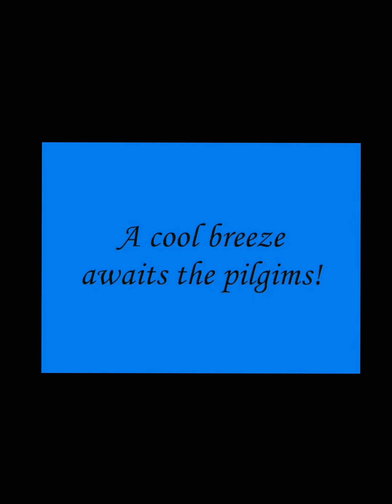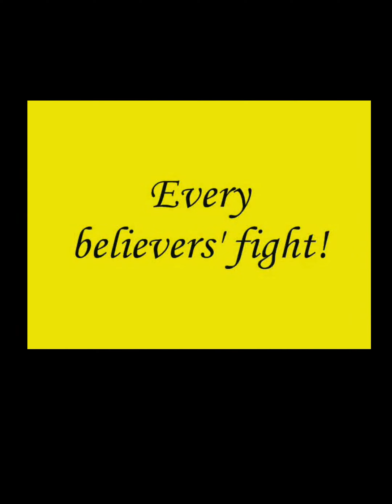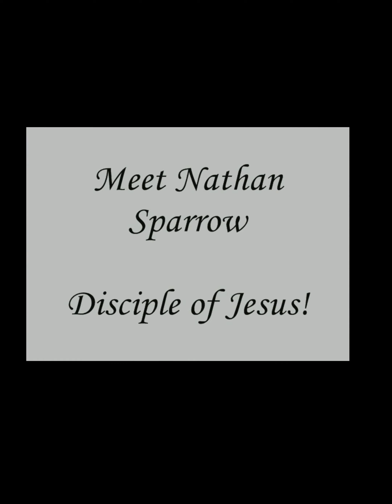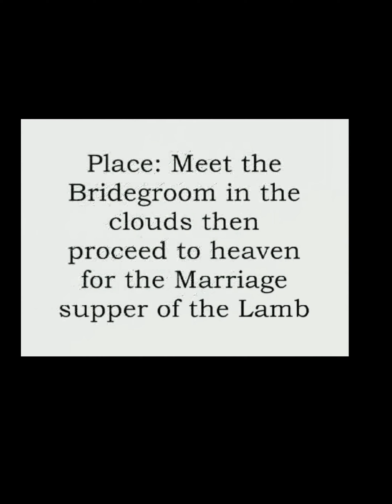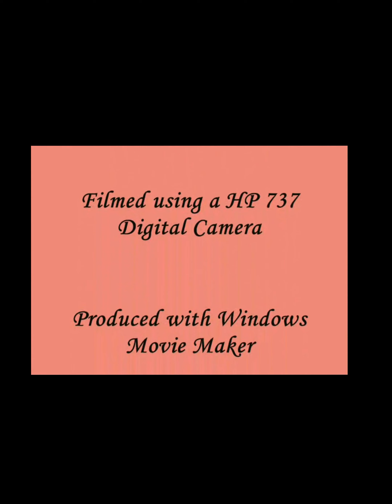The Master's Heartbeat, The Way Station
At The Way Station we look toward our eternal home heaven!  We talk with a few people who have been on the trail going to the Celestial City and see what they have experienced and what words of encouragement they have for those just starting the journey.  It ends with an invitation to the wedding of our King, Christ Jesus!